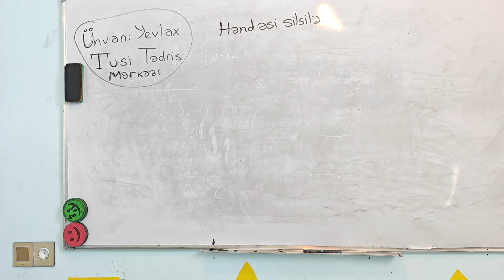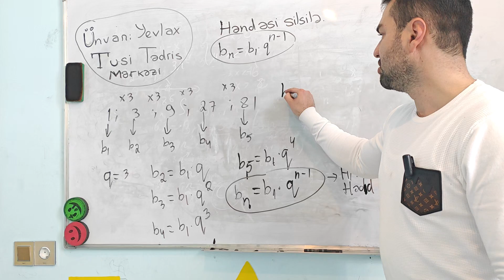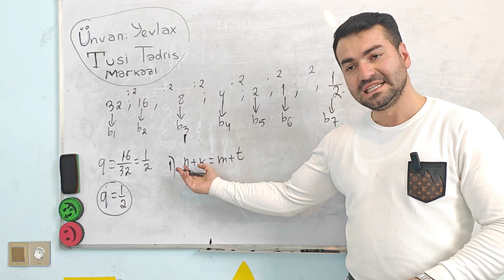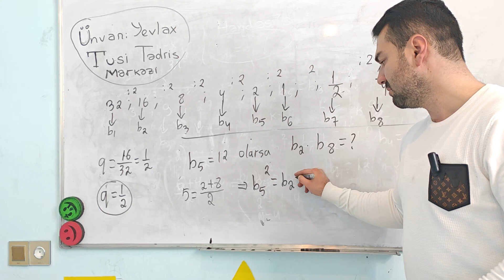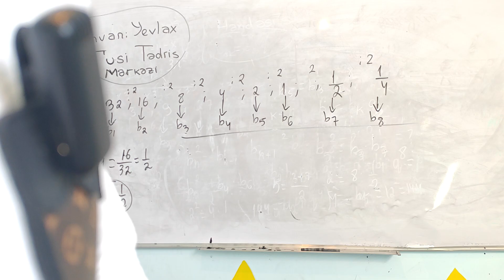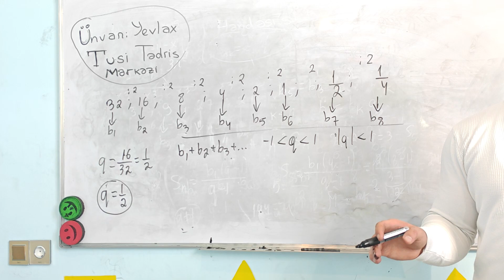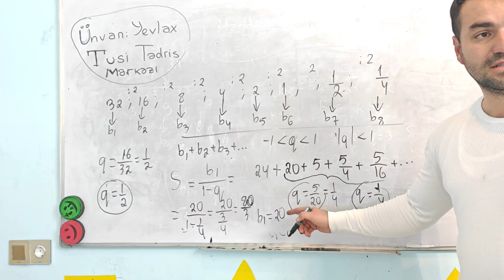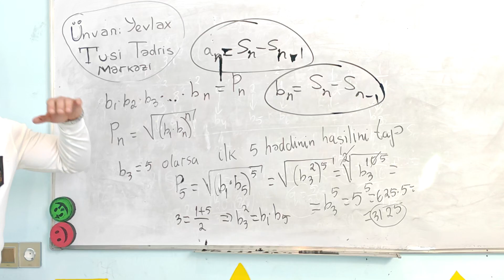🔥 Həndəsi silsilə asan dərs izahı